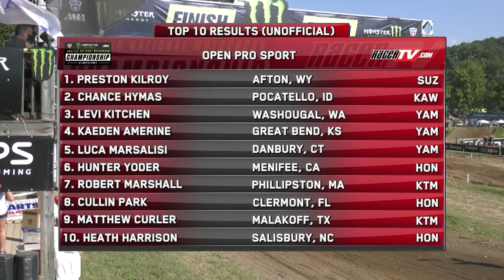2021 Loretta Lynn's Remastered Moto 1 - Open Pro Sport